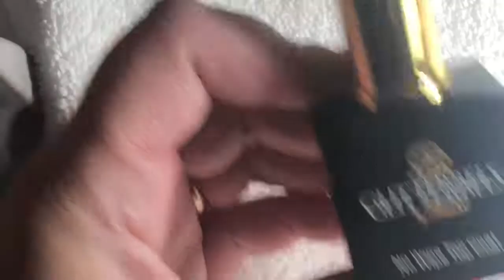Gel Polish Swatch